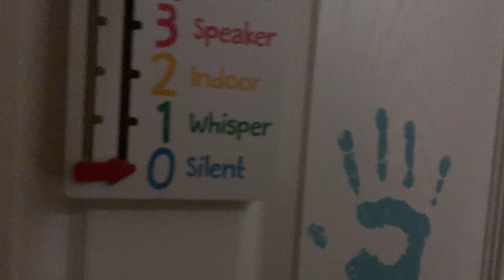Tryin to be a Better Dad | Vlogmas 2019 Episode 3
Helping Alethia with her homework, staff meeting, decorating the Christmas tree, cleaning Alethia's room, nightly devotion, and goodnight!